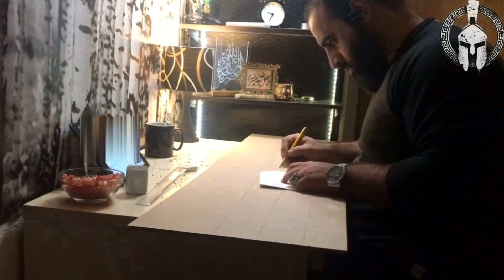مسرح خشبي مزخرف للستائر بأنارة مخفية ( مع الشرح)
من اعمال ورشتنا نقدم لكم اليوم طريقة عمل مسرح خشبي مزخرف بزخرفة نباتية للستائر مع انارة led مخفية
مع شرح خطوات العمل ارجو ان تستفيدوا منها